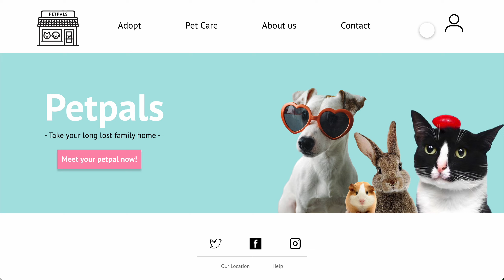Petpals hi fi desktop